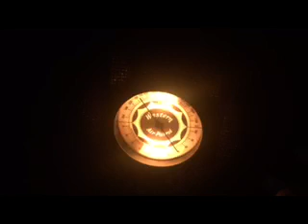Anthony's Vintage Western Air Patrol Tube Radio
Here is my radio in working condition.